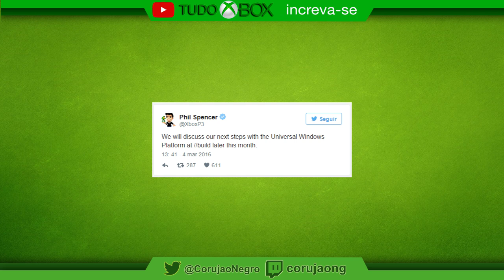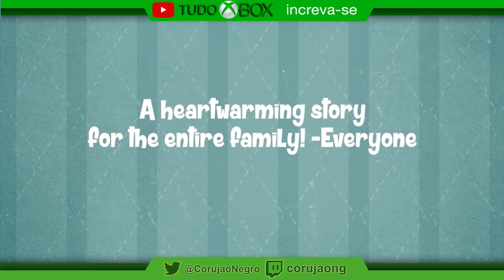Notícias mundo Xbox 07/03/2016 - Tudo Xbox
▓▓▓▒▒▒░░REDES SOCIAS ░░░░▒▒▒▓▓:

-Parceiros
- MaisGamer - Locadora virtual

▓▓▓▒▒▒░░Links ? ░░░░▒▒▒▓▓